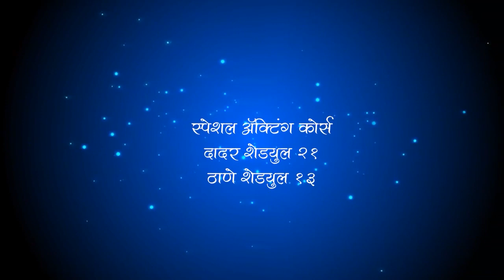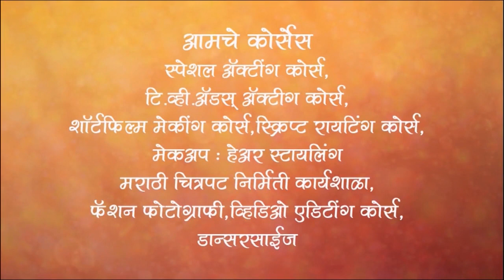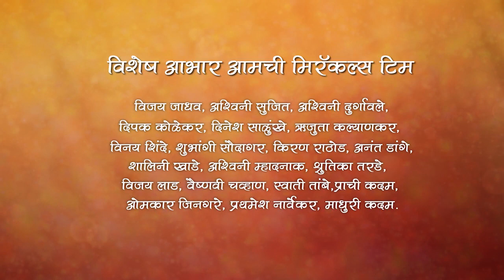Love marriage - Arrange marriage By Miracles Academy, Mumbai (Dadar Sch 21 & Thane Sch 13)